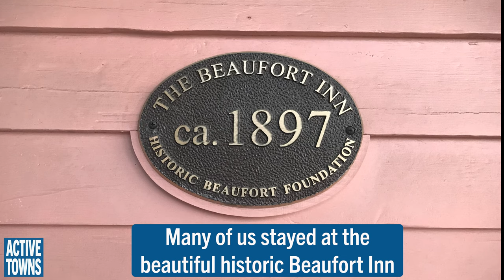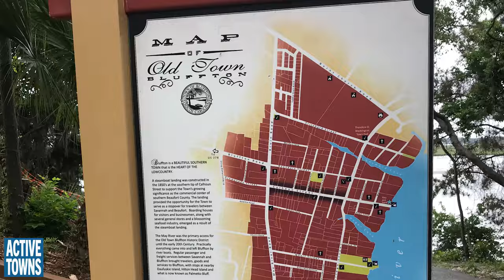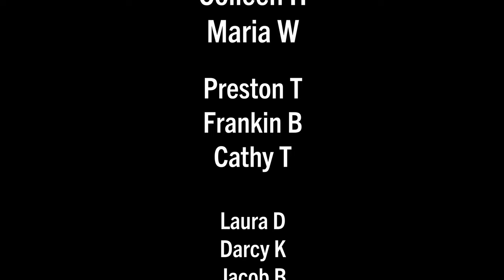A two-day ride from Mount Pleasant, SC, to Savannah, GA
In honor of CNU31 being hosted this May 31st to June 3rd in Charlotte, NC, I am sharing this video from our 2018 ride to open CNU26 in Savannah, GA. We explored several amazing new urbanism communities and a few historic villages along the way, and as often as possible, we rode on the East Coast Greenway.

Sending a big shout out to Victor Dover for pulling together this fabulous ride and to his amazing wife Mari and daughter Lee who help serve as essential support team members. Also, a big thanks to Kenneth Garcia of Dover Kohl & Partners Town Planners for the fabulous still photography.

- Need help designing a community? Call on Victor at Dover Kohl & Partners Town Planners